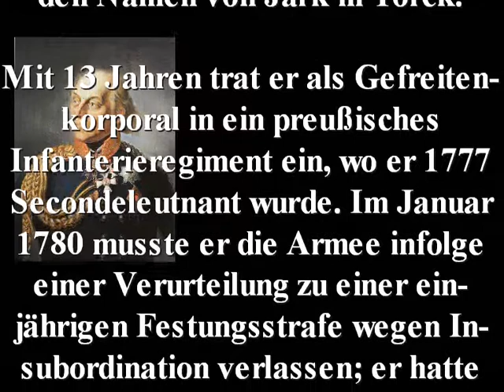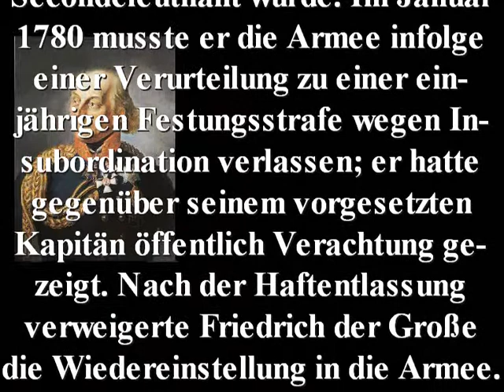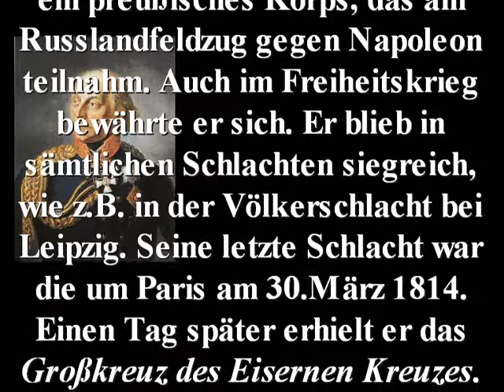Ludwig Yorck von Wartenburg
Name: Ludwig Yorck von Wartenburg
Jahr: 26.September 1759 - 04.Oktober 1830
Sonstiges: nach einer einjährigen Festungsstrafe verweigerte ihm Friedrich der Große die Wiedereinstellung in die preußische Armee.